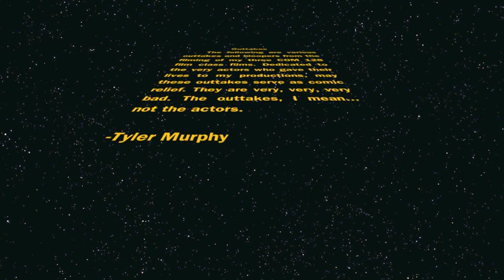Outtakes/Bloopers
These are the outtakes and bloopers from my three COM 128 films. Dedicated to my bros!